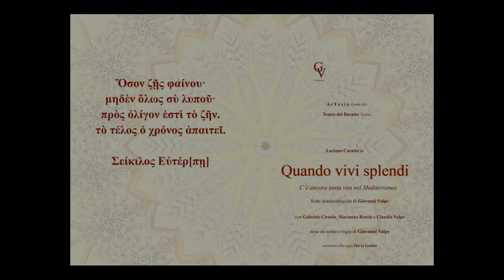QUANDO VIVI SPLENDI di Giovanni Volpe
Il Mediterraneo.
Il mare restituisce la storia, il presente e, se lo sai ascoltare, il futuro.
"Quando vivi splendi" è un percorso di Teatro di narrazione. Uno spettacolo di archeologia del pensiero con al centro il Mediterraneo, i suoi suoni, le sue voci e con in mente, e in locandina, il "mandala" che non è un semplice ornamento, ma uno strumento per sviluppare creatività e spingere verso  la conoscenza di noi stessi per una possibile trasformazione.
C’è ancora tanta vita nel Mediterraneo.

con Luciano Caratto
e con Gabriele Ciraolo, Marianna Rotolo e Claudia Volpe.
Rotte drammaturgiche di Giovanni Volpe
Assistente alla regia Flavia Lentini
Foto di scena Luciano Modica
Mise en scène e regia di Giovanni Volpe
Una Produzione ArTesia Grotte (AG) / Teatro Il Baratto Torino 2022
Scene riprese durante lo spettacolo presso il Tempio di Giunone all'interno della Valle dei Templi di Agrigento il 17 agosto 2022

Si ringrazia il Parco Archeologico e paesaggistico Valle dei Templi di Agrigento, il Comune di Porto Empedocle e il Comune di Grotte.